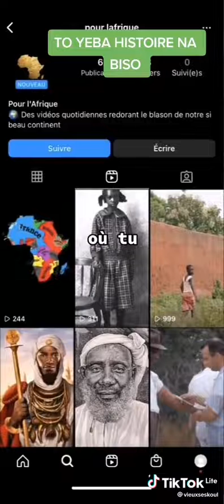l'histoire de congolais bolanda